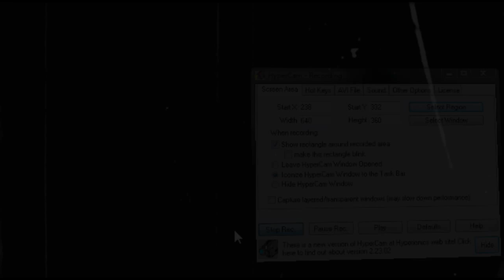Peace is Future! Morobeats X Alex Bruce X FATEEHA X Medmessiah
Morobeats X Alex Bruce X FATEEHA X Repunte Francis Aka NEMCIS DJ Medmessiah
Silipin natin iPamahagi !
Abangan!